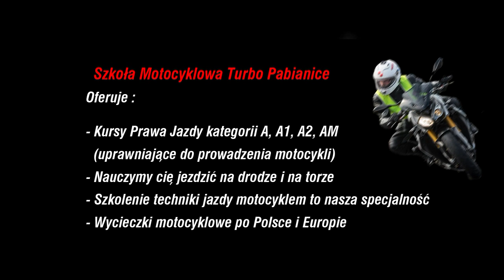Hiszpania - Andaluzja - Malaga - Torcal - Antaqera - Moto Skull Turbo Pabianice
Motocyklowe flamenco na słonecznym wybrzeżu Costa del Sol.
Hiszpania - Andaluzja - Tolox 17-24 lutego 2018r  :)

Jeżeli to czytasz to znaczy że już tej zimy przeżyjesz wspaniałą przygodę w słonecznej HISZPANII (kiedy za oknem zimno i pada)!

Nie musisz szukać w bezkresnych Internetach ofert konkurencyjnych gdyż jesteśmy BEZKONKURENCYJNI  w tym co Tobie oferujemy! Jak to wygląda?
Lubisz poznawać ciekawe miejsca, kulturę innych krajów i fajnych ludzi z motocyklowej perspektywy?

My także! Przygody i emocje na najwspanialszych trasach Europy są nam bliższe niż najdroższe hotele i luksusy kurortów. Po co płacić krocie za wczasy all inclusive? Niech żyje motocyklowa przygoda i atmosfera, której nie można znaleźć nigdzie indziej!

możliwość skorzystania z przewodnika i instruktora techniki jazdy. Dzięki tak dużej liczbie maszyn, możemy zaoferować Ci wyjazd w bardzo dobrej cenie .

Partner Moto Skull - Turbo Pabianice

Zapraszam
 Robert :D

Zapraszam

Robert